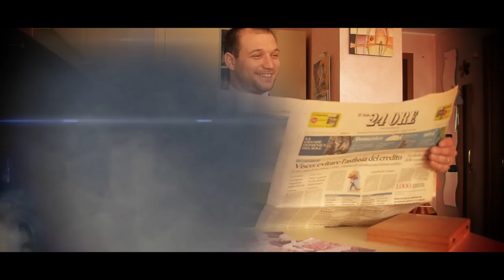Dj Resa feat G.Forattini - R.E.S.A.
GUERRILLA DOWNTOWN presenta:

R.E.S.A.

diretto da: GUERRILLA DOWNTOWN
screenplay e fotografia : J♠CK
montaggio e camera: GUERRILLA DOWNTOWN